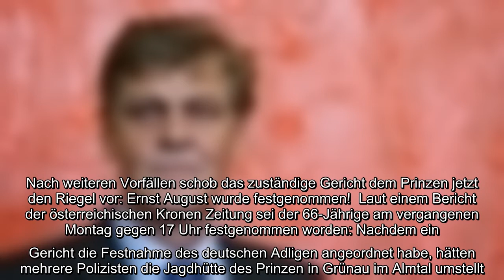Ernst August von Hannover sorgte in der Vergangenheit vor allem mit seinen Ausrastern und Wutanfälle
Ernst August von Hannover sorgte in der Vergangenheit vor allem mit seinen Ausrastern und Wutanfällen für großes Aufsehen. Zuletzt war er aufgrund einer Auseinandersetzung mit der österreichischen Polizei in den Schlagzeilen gelandet: Er soll die Beamten attackiert haben – daraufhin wurde er in eine psychiatrische Einrichtung eingewiesen. Nach weiteren Vorfällen schob das zuständige Gericht dem Prinzen jetzt den Riegel vor: Ernst August wurde festgenommen!..
Ernst August von Hannover sorgte in der Vergangenheit vor allem mit seinen Ausrastern und Wutanfällen für großes Aufsehen. Zuletzt war er aufgrund einer Auseinandersetzung mit der österreichischen Polizei in den Schlagzeilen gelandet: Er soll die Beamten attackiert haben – daraufhin wurde er in eine psychiatrische Einrichtung eingewiesen. Nach weiteren Vorfällen schob das zuständige Gericht dem Prinzen jetzt den Riegel vor: Ernst August wurde festgenommen!  Laut einem Bericht der österreichischen Kronen Zeitung sei der 66-Jährige am vergangenen Montag gegen 17 Uhr festgenommen worden: Nachdem ein Gericht die Festnahme des deutschen Adligen angeordnet habe, hätten mehrere Polizisten die Jagdhütte des Prinzen in Grünau im Almtal umstellt. Die Gründe für die vorläufige Inhaftierung seien gefährliche Drohung, Sachbeschädigung und Nötigung.  Nach den jüngsten Vorfällen reichte es dem Gericht nun offenbar: Schon eine Woche nach der Einweisung Ernst Augusts in die Psychiatrie sei dieser erneu ...